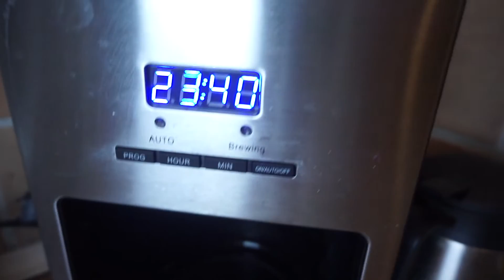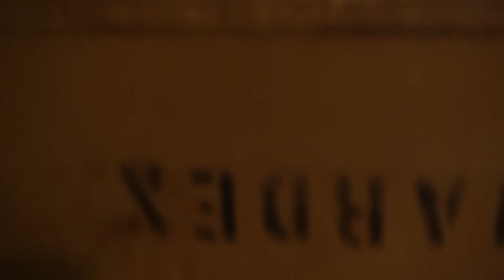Laver en: Lampe som tænker ud af BOXEN💡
jeg laver en meget speciel lampe🔥

Reklamelinks

forstærker 50+50 watt

heat shrink